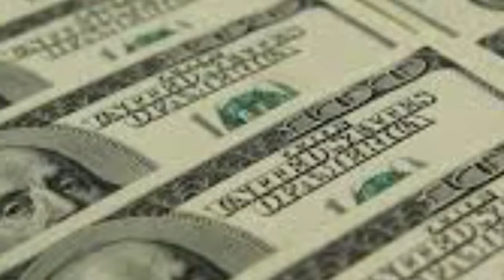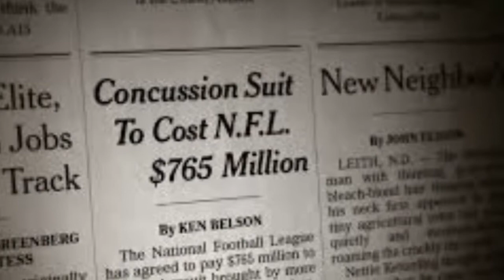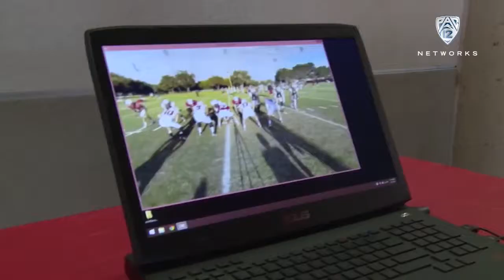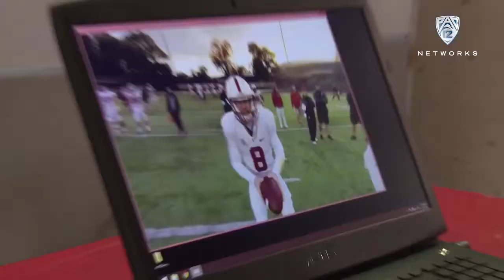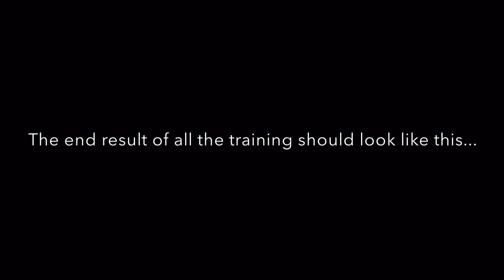Marcus Kenny Andrew it movie (HD FINAL)